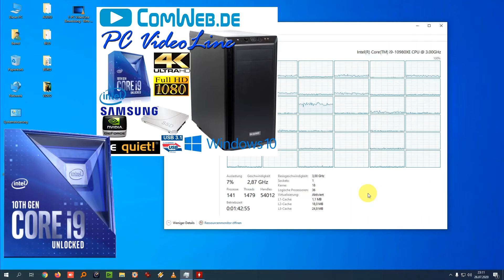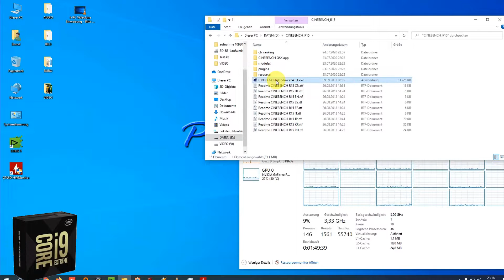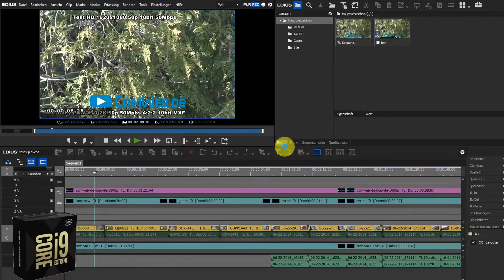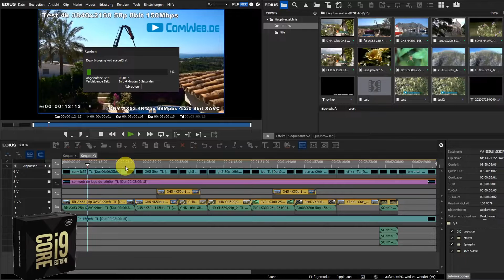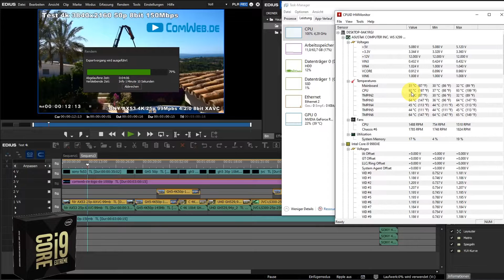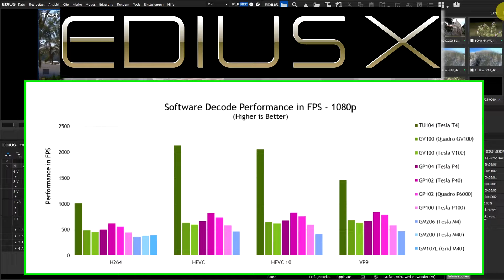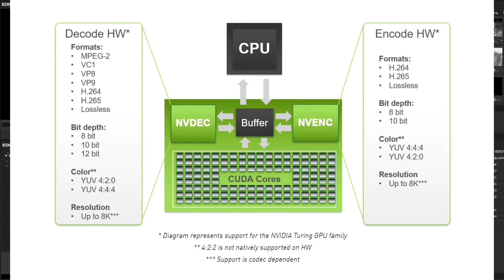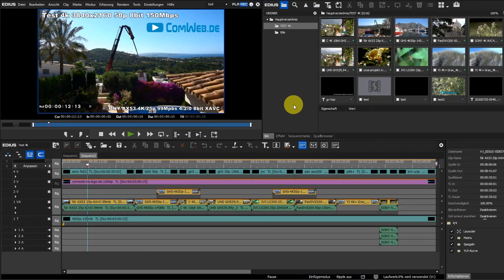Intel 10980XE in EDIUS Test und NVENC mit EDIUS X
Hallo, in diesem Video geht es um einen weiteren unserer Tests in EDIUS. Hierbei testen wir in diesem Video den 10980XE Chip von Intel und schauen uns mal genauer an, wie sich dieser Chip in EDIUS 9.5 verhält. Diese CPU ist Teil unseres PC VideoLine Extrem Rechners und hat ganze 18 Kerne. Da diese CPU jedoch ohne QuickSync an den Start geht ist es für uns natürlich interessant zu sehen wie viel schneller oder langsamer diese CPU im Vergleich zum i9-10900K mit QuickSync ist. Gepaart sind diese CPUs mit der NVIDIA GeForce RTX 2060 Super.

Timestamps:
0:00 Intro
5:35 Tests in Cinebench R20
7:58 Tests in Cinebench R15
10:17 Tests in EDIUS 9.5
12:25 Die ersten Testergebnisse im Überblick
15:22 Ein Ausblick zu NVENC mit EDIUS X
19:20 Die zweiten Testergebnisse
22:52 Informationen zu EDIUS X und NVENC
32:04 Outro

Das ist aber nicht das Einzige was wir uns genauer anschauen werden, denn wir vergleichen unsere Testergebnisse natürlich auch mit dem AMD Ryzen Threadripper 3960X, dieser geht bekanntlichermaßen ja sogar mit 24 Kernen an den Start.
Abseits von diesen Tests sprechen wir aber auch noch über ein sehr wichtiges Thema, welches für uns in nicht allzu ferner Zukunft wichtig wird, und zwar über NVENC mit EDIUS X. Dabei erklären wir Ihnen was es damit auf sich hat und was das für uns alle letztendlich bedeuten wird.
Das erste was wir in diesem Video testen sind die Benchmarks in Cinebench R20 und R15, den 10980XE haben wir hierbei auf 4,3 GHz übertaktet. Dieser Test geschieht wie bekanntlich in einem unserer Livetests. Um genauer beobachten zu können was passiert nehmen wir uns hierbei den Taskmanager zur Hilfe, denn dieser gibt uns genauere Informationen darüber ob die einzelnen Komponenten richtig angesprochen werden und falls ja, wie das genau aussieht.
Im zweiten Schritt gehen wir dann mit dieser CPU in EDIUS 9.5 hinein und testen dort weiter. Alle unsere Testergebnisse bekommen Sie in diesem Video selbstverständlich mit Kommentar von uns in einer Übersicht zum einfachen Vergleichen zu Verfügung gestellt.
Wir hoffen Ihnen hat dieses Video mit unseren Vergleichstests gefallen. Wir hoffen auch das Ihnen diese Informationen vielleicht dabei geholfen haben, sich zu entscheiden welche CPU es denn werden soll und warum. Schauen Sie sich gerne noch weitere informative Tests von uns an!

PASSENDE ARTIKEL aus der Video
PC VIDEOLINE:

ACHTUNG wie immer, vorher Kafee besorgen, dauert ein bissle.

EDIUS & Davincy Resolve ► Anrufen: 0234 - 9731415
Adobe will selber Verkaufen